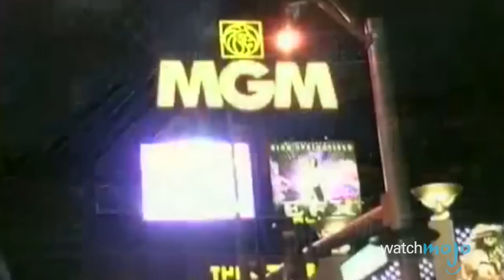Top 5 Surprising Tupac Facts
He’s the lyrical legend that brought us hits like “Changes”, “Hit Em Up” and “California Love”, but did you know he dated Madonna? Welcome to WatchMojo.com and today we’ll be taking a look at our picks for the top 5 most surprising facts about Tupac. In this list, we’ll be covering the lesser known tidbits about Tupac’s life, like how he actually studied ballet and was closely linked to Quincy Jones’ family. Did you learn something new about this hip hop legend?

Special thanks to our user Funbucket3 for suggesting this idea, check out the voting page at